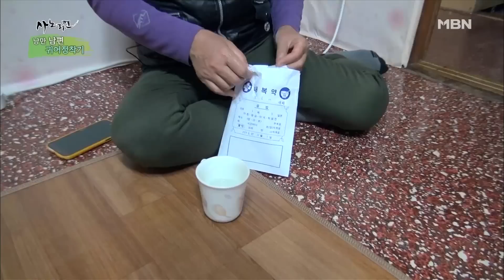[사노라면] 254-2 여기저기 퍼주는 남편이 답답한 아내!